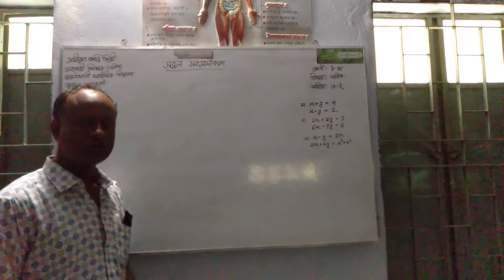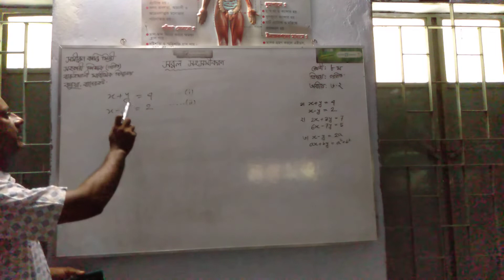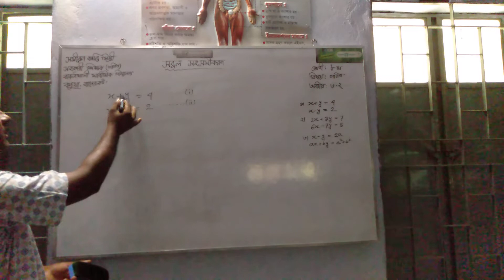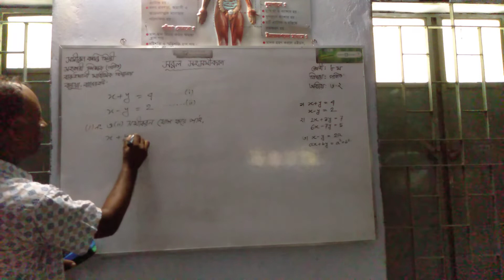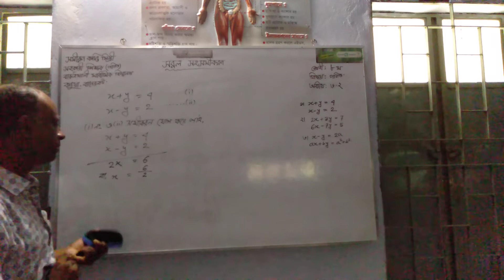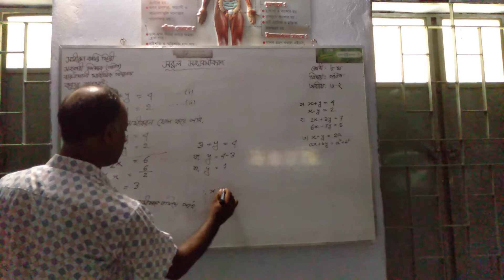শ্রেণীঃ৮ম,বিষয়ঃ গণিত,অধ্যায়ঃ৬.২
সমীরণ কান্তি মিস্ত্রী
সহকারী শিক্ষক (গণিত)
বারুইখালী মাধ্যমিক বিদ্যালয়
কচুয়া, বাগেরহাট।